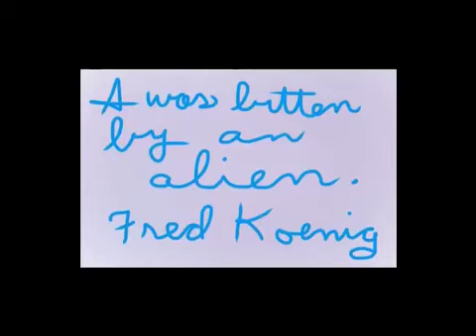I was Bitten by an alien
Fred or Freddy Koenig